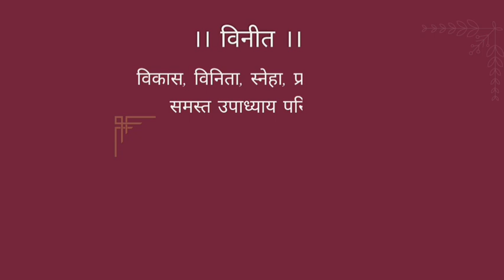Upnayan Sanskar Digital Video Invitation : Made by @HarshMahetaTalks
Digital Video Invitation for all the events l Engagement Video Invitation l Wedding Invitation l Birthday Invitation l Home Inauguration Invitation l All types of Digital Invitation on very minimum Range

We also offer :

Logo Design
Social media promotion
Brand Promotion
Customized gifting
Couple gifts etc

Audio : Ganpati Stotram by G Gayathri Devi l S Saindhavi l R Shruti

Content Owner : @Divo